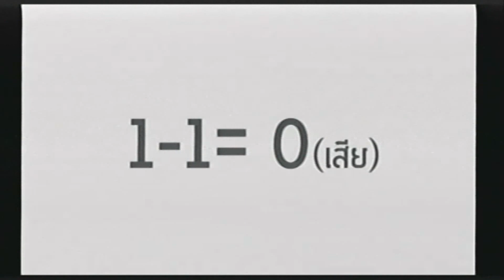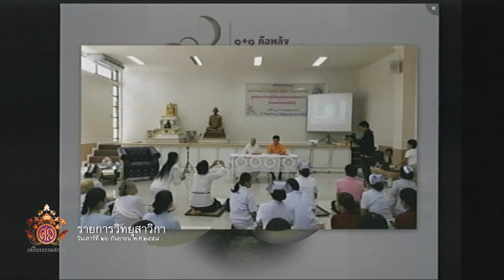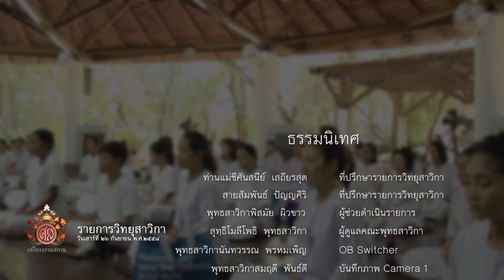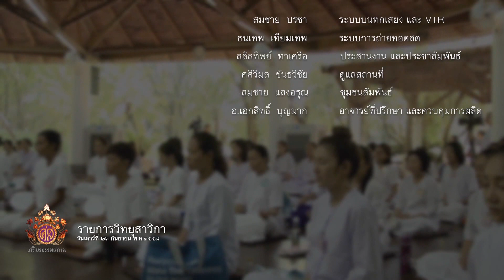รายการวิทยุสาวิกา : วันเสาร์ที่ 26 กันยายน พ.ศ.2558 (มรรคคือหนทาง) HD